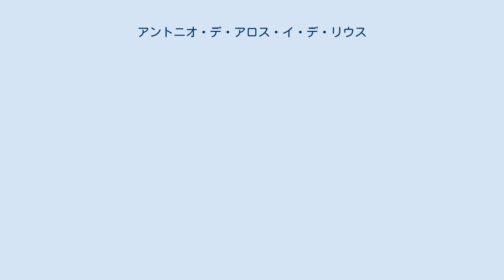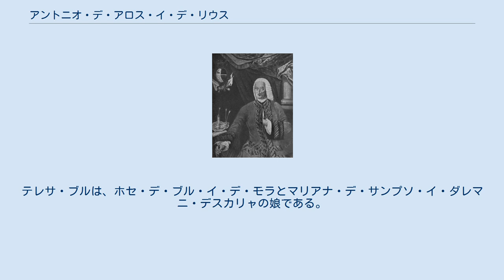アントニオ・デ・アロス・イ・デ・リウス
アントニオ・デ・アロス・イ・デ・リウス アントニオ・デ・アロス・イ・デ・リウス（Antonio de Alós y de Rius, 1693年3月16日、バルセロナまたはモイヤ - 1780年8月4日、バルセロナ）は、スペインの貴族・軍人。
アロス公爵、マジョルカ提督。
 貴族の家系出身で、父はジョセップ・ダロス・イ・デ・フェレール、母はマリア・グラシア・デ・リウス・イ・デ・ファルゲラ。
兄ホセ・フランシスコ・デ・アロス・イ・デ・リウスはプエルト・ヌエボ公爵、ベイベール子爵、バルセロナの統治者・アルカルデ・マヨール、王立の大審問院の聴訴官（オイドール）、カタルーニャ君主国の管理顧問。
 アントニオ・デ・アロスはフェリペ5世・フェルナンド6世・カルロス3世の統治下で軍職に身を置き、1709年にバジョホの擲弾兵連隊に、ベルナリディーノ・マリモン副隊長の部下として入隊。
スペイン継承戦争ではブルボン家側に参戦。
1714年5月9日、スペイン王の擲弾兵連隊旗官に任命され、同年6月30日にルシタニアのドラゴネス軍隊長に就任する。
1732年に擲弾兵軍隊中佐・少尉に昇任する。
 1725年12月3日にバルセロナのサンタ・マリア・デル・マル教会にて、テレサ・ブル・サンプソ・モラ・イ・アレマニ・デスカリャと結婚する。
テレサ・ブルは、ホセ・デ・ブル・イ・デ・モラとマリアナ・デ・サンプソ・イ・ダレマニ・デスカリャの娘である。
 "Genealogía de la familia de Alós", José María de Alós y de Dou, Barcelona 1911.